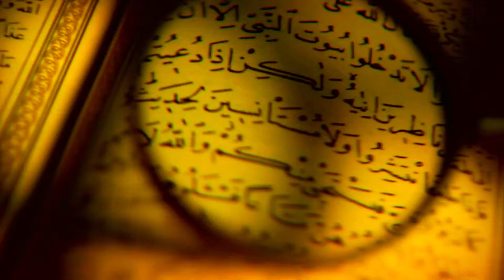BACKGROUND VIDEO AL QUR'AN VERSI 15